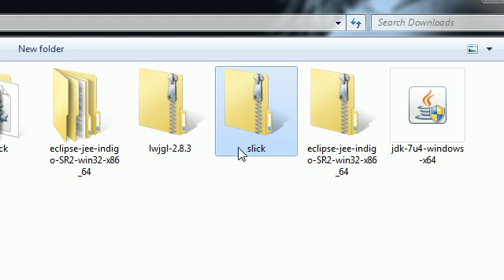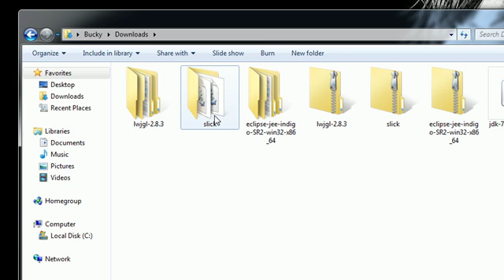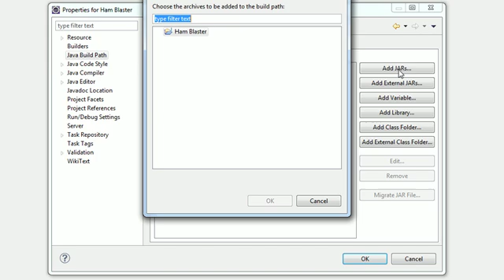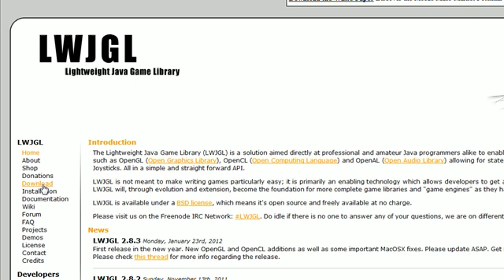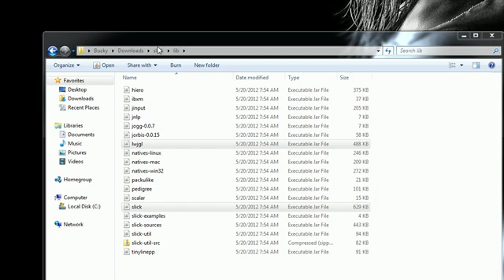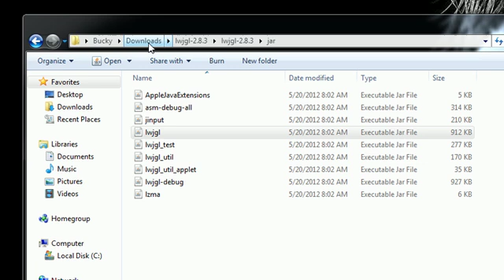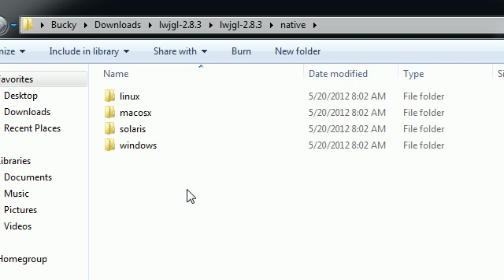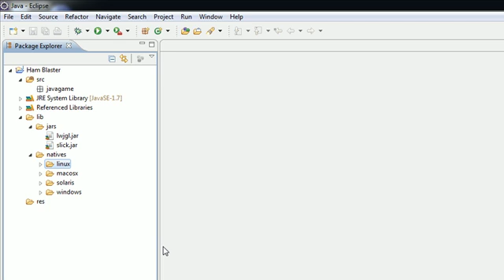Java Game Development with Slick - 2 - Downloading Slick and the LWJGL